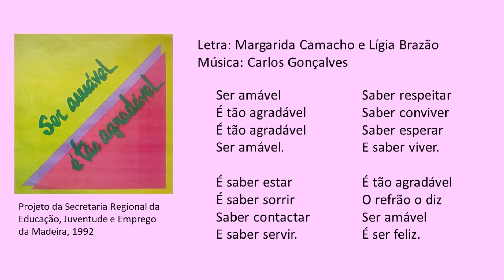Ser amável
"Ser amável" - canção da campanha “Ser amável é tão agradável”, implementada em todas as escolas da RAM, em 1992, pela Secretaria Regional da Educação, Juventude e Emprego da Madeira.
Letra de Margarida Camacho e Lígia Brazão e música de Carlos Gonçalves.
O áudio deste video foi retirado do livro-CD "Canções para Crianças" de Carlos Gonçalves.